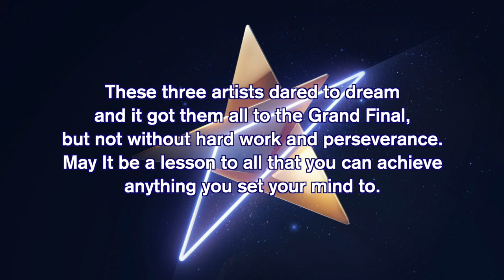The Journey To The Eurovision 2019 Grand Final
Just a little tribute to three amazing artists that didn't let failure stop them from achieving their dream. Nevena Božović, Serhat, and Tamara Todevska. Serbia, San Marino, and North (FYR) Macedonia should be very proud of them.